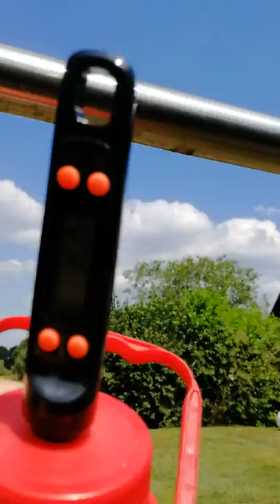CO2-Lüge oder doch Treibhausgas Teil 2_4 Versuch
+++ Meinungsfreiheit im MaPhy-Forum +++ Bitte, helfen Sie uns Endlich wieder (Sapere aude!) Was nach 12 Minuten zu messen war, war erschreckend, aber logisch. CO2 ist KEIN Treibhausgas.

Dr. Suter schrieb an Prof.Dr. Lesch und kommentiert diesen Brief und den Klimawahnsinn hier (sehr sehenswert)

Björn Köhler

zzzzz_intern